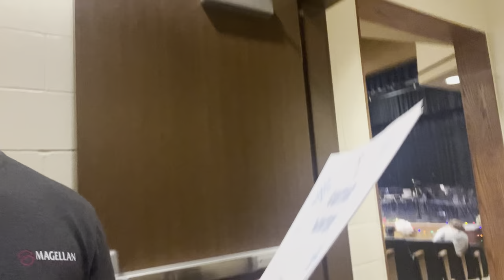23 Christmas concert vlog (WERE BACK!!!!!!!!!!!)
WERE BACKKKKK after all of our summer brake and the 1st semester of my sophomore year we’re finally back to doing what we love playing music and making memories with friends

Songs include

Ojala Que Llueva Cafe (feat.
Ivan Velasco)- Mariachi Aztlan

El Alegre (feat. Ivan Velasco)-Mariachi Aztlan

Perico loro-Mariachi Vargas

My vlogs are not for the school or promotion for our school they are just simply me documenting my highschool experiences for memories or people who may wanna join thank you for watching if you liked the video plz sub and like till the next one

Episode:5